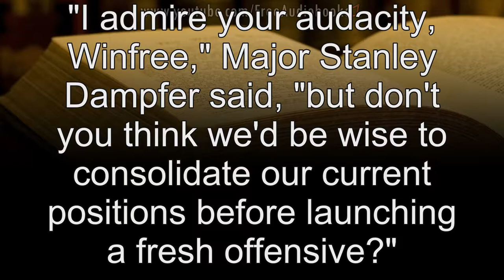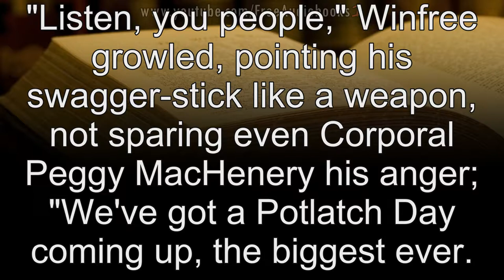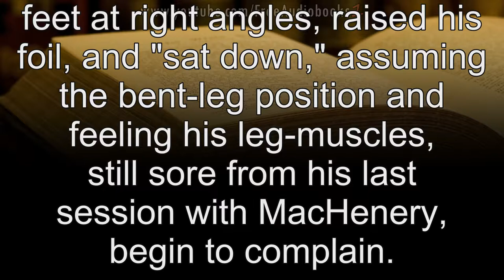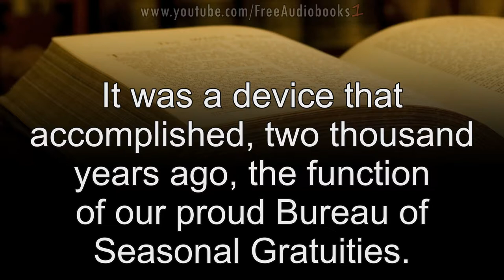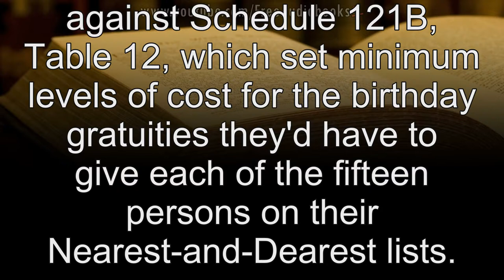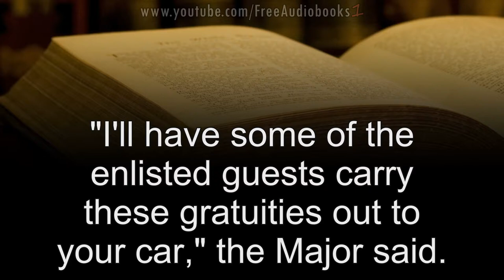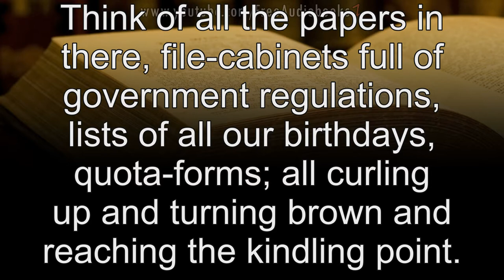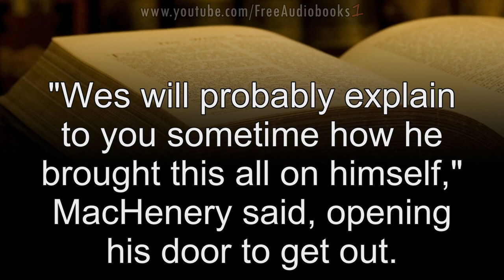The Great Potlatch Riots by Allen Kim Lang Full Unabridged Audiobook